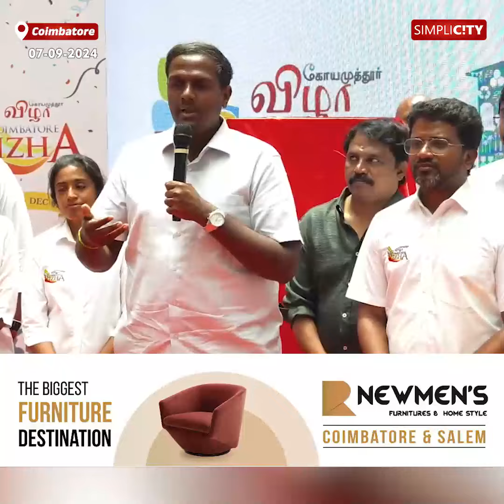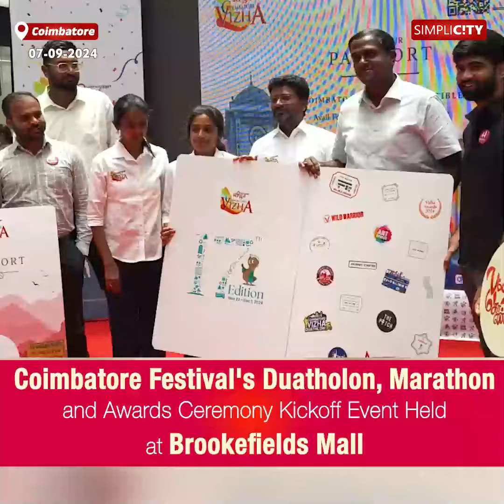கோயம்புத்தூர் விழாவின் டுயத்லான், மாரத்தான், விருதுகள் விழா ஆகியவற்றின் அறிமுக நிகழ்ச்சி